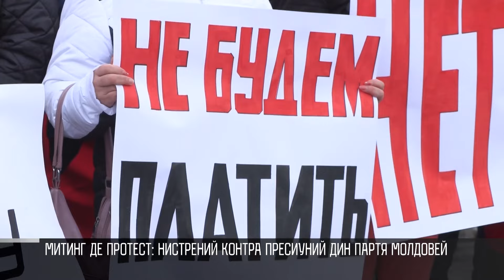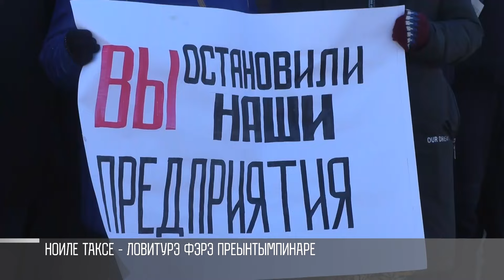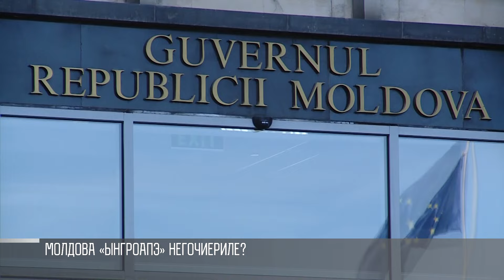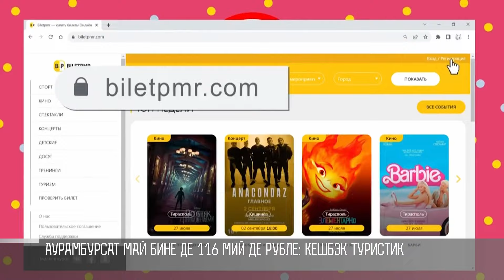Кум а фост - 18/01/24